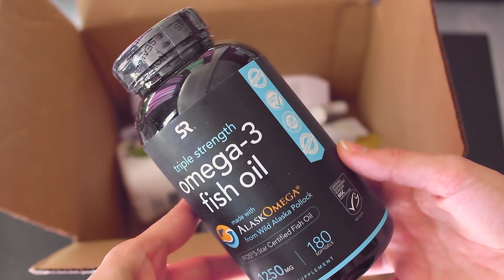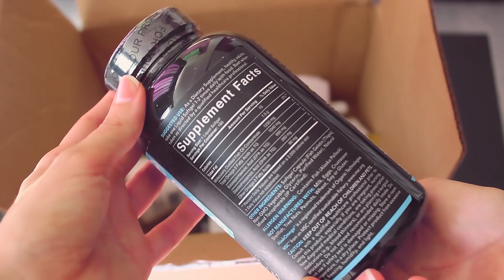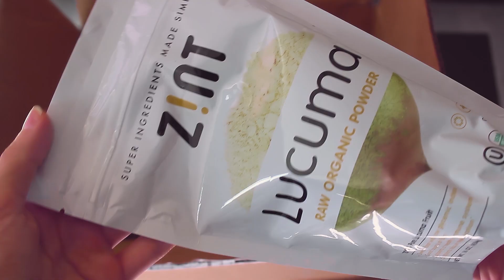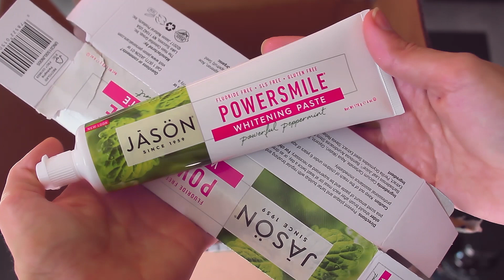РАСПРОДАЖА НА IHERB -29%! БЕСТСЕЛЛЕРЫ 2020. ЧТО СТОИТ КУПИТЬ? ПОКУПКИ НА РАСПРОДАЖЕ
ВСЕ ЧТО НА ВИДЕО ИЗ IHERB ⤵️

✔︎Sports Research, Рыбий жир с омега-3, тройная сила, 1250 мг, 180 мягких таблеток

✔︎ Dr. Woods, Кастильское мыло, чайное дерево и масло ши (ингредиент справедливой торговли), 946 мл

ВИДЕО О ЛУЧШИХ ВИТАМИНАХ БАДАХ С IHERB

В видео показаны товары купленные самостоятельно. Смотрите все видео с распаковками в плейлисте -  iHerb
↓ Н е    з а б у д ь    п о д п и с а т ь с я ↓